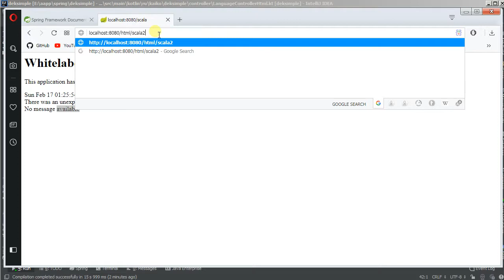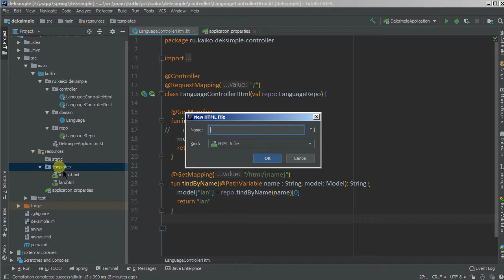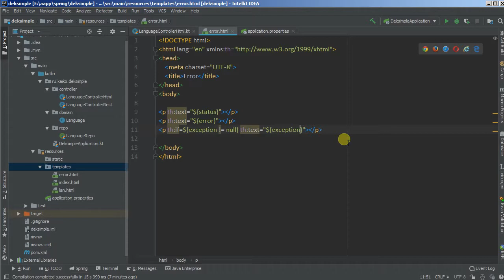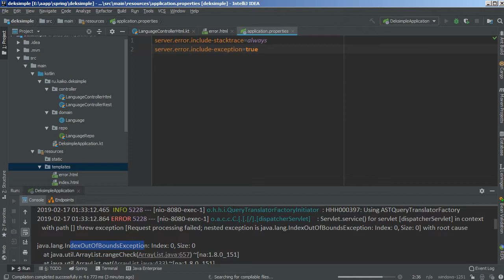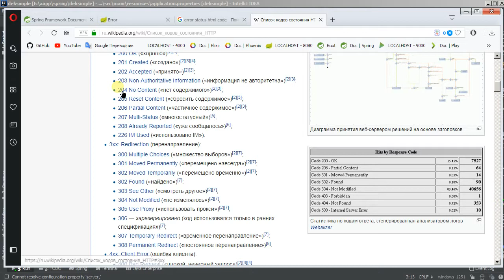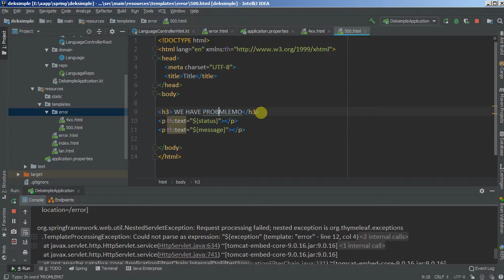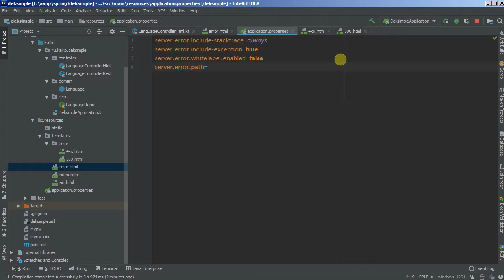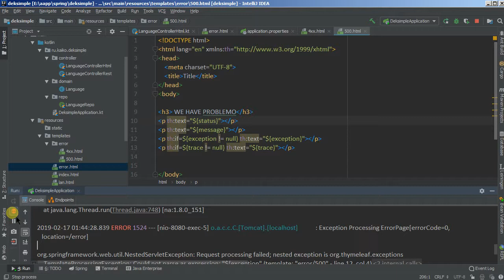Изучая Spring - 44 error-страницы